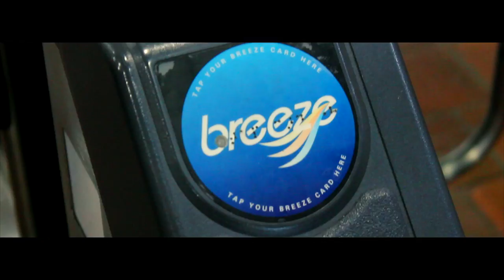State Of Mind-Breeze 400 ft. Klassic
Visuals for "State of Mind," Breeze 400 ft. Klassic. Shot by DJT "Da Prince" for AVIsion Media in Atlanta and Mississippi.